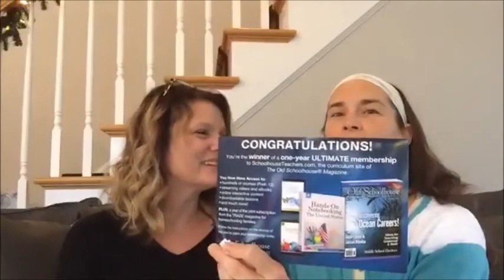Chattin' With CHAP #59: Mentors